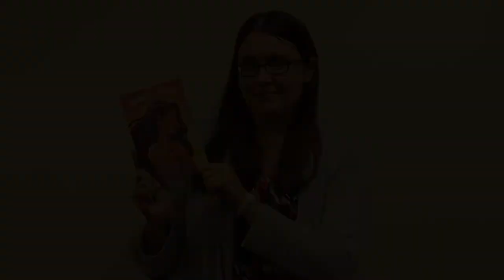Annamarie shares a recent favorite book, Amina's Voice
Annamarie, Youth Librarian at the Westerville Public Library, shares about a recent favorite book, Amina's Voice by Hena Khan. This is a book full of middle school worries and wonder, including stage fright, changing friendships, and discovering where you fit in while remaining true to yourself.